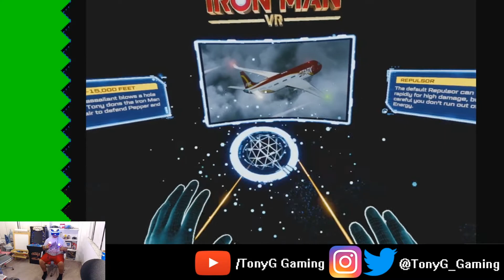I AM IRON MAN! - Marvel's Iron Man VR Demo